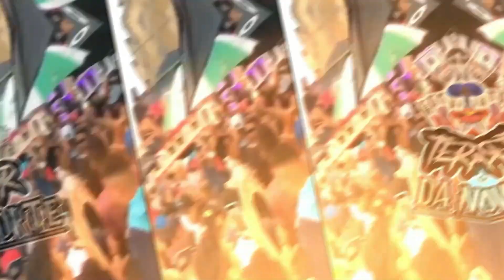🗿RESSURREIÇÃO AGRESSIVA - MC PIPOKINHA (DJ's Negresko , Madara Zk & Keevin) 20&23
Artista: MC PIPOKINHA
Produção Musical: DJ's Negresko , Madara Zk & Keevin
Ano: 2023